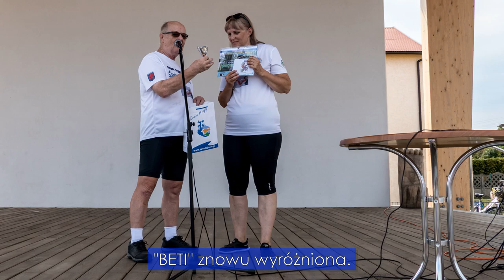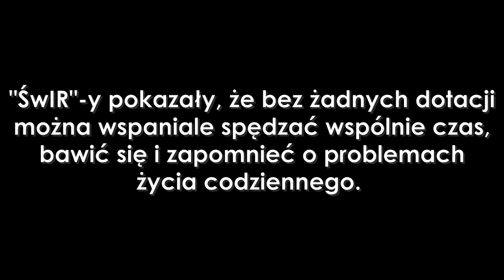FOTO ZAKOŃCZENIE 9 SEZONU ŚWIRÓW - 2019 r.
ŚWIRY ZAKOŃCZYŁY 9. EDYCJĘ
 W dniu 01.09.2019 r. Świnoujska Inicjatywa Rowerowa „ŚwIR” zakończyła 9-tą edycję swej działalności.  Na podsumowanie tegorocznej działalności wybrano gościnne progi Miejskiego Domu Kultury – Filia w Przytorze. Po raz trzeci z rzędu miejsce to okazało się dla nas wyjątkowo przyjazne.
Zaproszenia do udziału skierowano do 40-tu najaktywniejszych uczestników tegorocznych tras. Nasza grupa – co zawsze podkreślamy – nie korzysta z żadnych dotacji, a mimo to funkcjonuje już 9 lat. Naszą ambicją jest pokazanie, że bez pieniędzy można dla mieszkańców i przyjezdnych turystów robić coś dobrego i w ten sposób promować naszą małą ojczyznę – Świnoujście. W tym działaniu wspierają nas również mieszkańcy Międzyzdrojów, którzy w ilości 6-8 rowerzystów każdorazowo uczestniczą w naszych wycieczkach „dokładając” po 35 km na dojazd i powrót, a przecież w sierpniu były dwie najdłuższe trasy po około  80 km. Systematycznie dojeżdża do nas uczestniczka z Międzywodzia, która nie wyobraża sobie niedzieli bez „świrowania”. Najstarszy uczestnik ma 84 lata, a najmłodszy 9 lat i obaj pokonali trasy po blisko 80 km. To wszystko sprawia, że atmosfera jest rodzinna i wspaniała, co uważamy za nasz największy walor.
Jako tzw.szwedzki stół służyło nam palenisko grilla z kiełbaskami i kaszanką. Uczestnicy przywieźli sałatki i inne smakołyki, z których mogli wszyscy korzystać. Były też słodkości, upieczone przez panią Marię Macyszyn z Przytoru i uczestników. Gościnnie wystąpiła u nas Halinka Nowak z Uniwersytetu Trzeciego Wieku, która jest z nami zaprzyjaźniona, umilając nam czas i bawiąc się również z nami. Był też razem z nami mieszkaniec Przytoru Józef Macyszyn wraz ze swym akordeonem. W takich okolicznościach impreza musiała być przednia, bo ze śpiewem i tańcami.
Dla najaktywniejszych uczestników wręczone zostały „ŚWIRY-2019” w dwóch kategoriach a mianowicie za największą ilość przejechanych kilometrów na naszych trasach w 2019 r. oraz podczas trzech ostatnich edycji.
Dla najaktywniejszych Sklep Rowerowy Edyta i Paweł Wiśniewscy przy ul.Karsiborskiej 5 ufundował bony towarowe na zakup akcesoriów rowerowych w ich sklepie.
A teraz nieco statystyki
ILOŚĆ TRAS W 2019 r.   16
ŁĄCZNIE DŁUGOŚĆ TRAS 708 km
ŁĄCZNIE LICZBA UCZESTNIKÓW 460 osób
ŁĄCZNIE WSZYSCY PRZEJECHALI W 2019 r. 20 343 km
W LATACH 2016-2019 ŁĄCZNIE PRZEJECHANO  57 777 km
W LATACH 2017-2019 ŁĄCZNIE PRZEJECHANO  48 572 km

To są z jednej strony suche liczby, ale z drugiej strony dają wyobrażenie o aktywności „ŚwIR”-ów oraz co robią dla innych.
Kategoria ŚWIR – 2019 pucharki i drobne upominki otrzymali:
STANKIEWICZ-BARYGA  Magdalena              818 km
RUTKOWSKA  Beata                                           708 km
RUSINOWICZ Andrzej                                         708 km

Kategoria ŚWIR – 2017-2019 pucharki i drobne upominki otrzymali:
WÓJCIK Danuta                                      2 714 km   -   GIGA ŚWIR
GOLACHOWSKA Urszula                       1 965 km   -   MEGA ŚWIR
ZIENKO Mieczysław                                1 831 km   -   SUPER ŚWIR

Po rozdaniu wyróżnień rozpoczęła się spontaniczna zabawa, tańce i śpiewy przy akompaniamencie akordeonu.
Po tym jak przystało na prawdziwych turystów pozostawiliśmy po sobie miejsce w takim stanie jak zastaliśmy. Ponieważ organizatorzy we wrześniu i październiku przebywać będą na wyprawie rowerowej po Polsce to uczestnicy postanowili dalej się spotykać na rowerach w kolejne niedziele przez cały rok.
ORGANIZATORZY

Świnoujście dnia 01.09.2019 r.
Foto – Alina i Wiesław Król